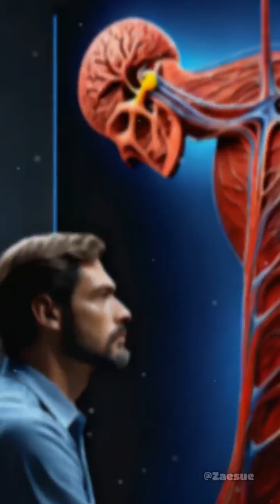How Harvey Unlocked the Heart's Hidden Pathways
Journey through the revolution that changed medicine forever—Harvey's discovery of blood circulation. Explore the power of responsible innovation!